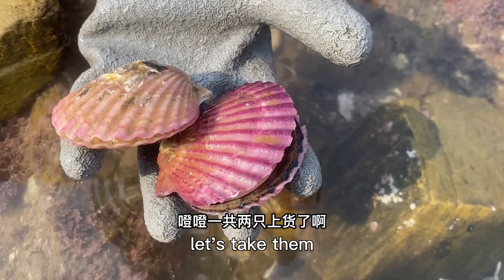【English sub】八爪鱼泛滥成灾啦！小章赶海翻起石块就是一窝，深海大龙虾一抓一个准【赶海小章】